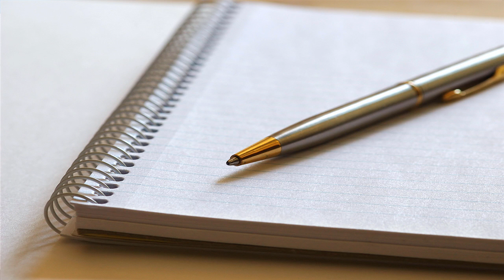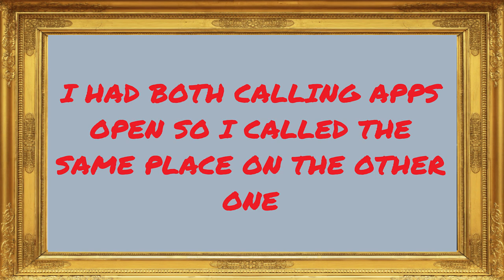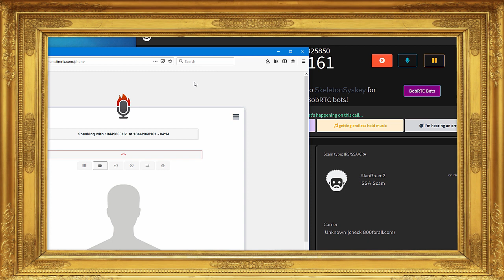SOCIAL SECURITY SCAMMERS CONNECTED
This is the same scam center from last weeks post. I just kept calling back and managed to connect two of them together.